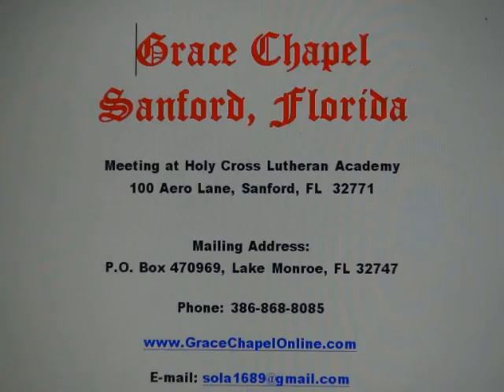Grace Chapel Sanford FL 4 03 16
Mike White
"Worthy is the Lamb"
Revelations 5:1-10